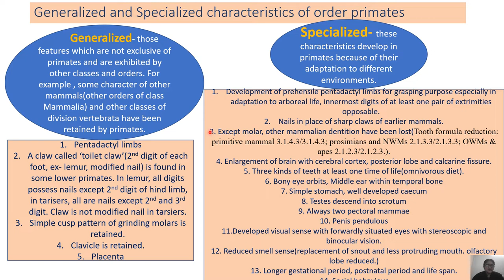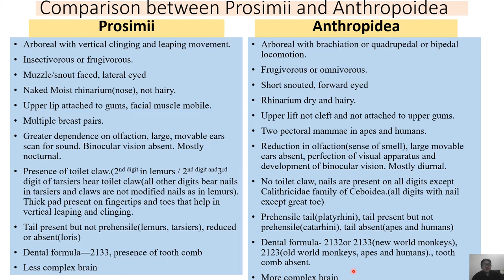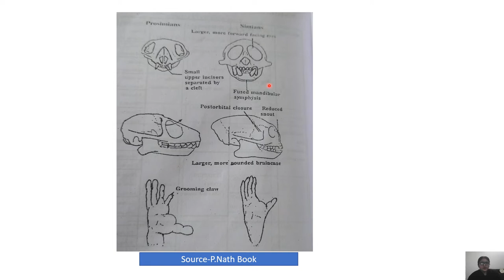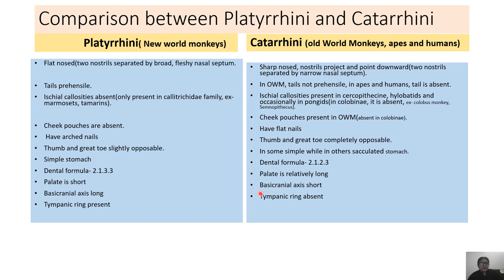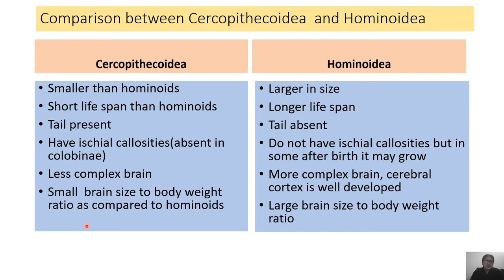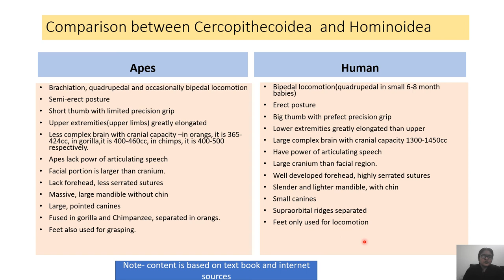Primates characteristics, Part-1(A comparative account)@AnthropologyInsightsforUPSCNET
In this video, I have discussed about comparative account of Primates and  their characteristics